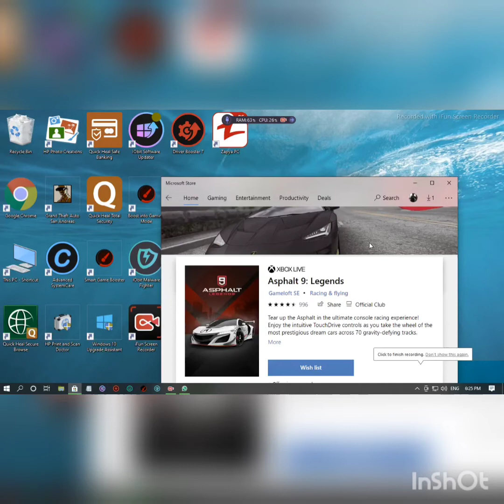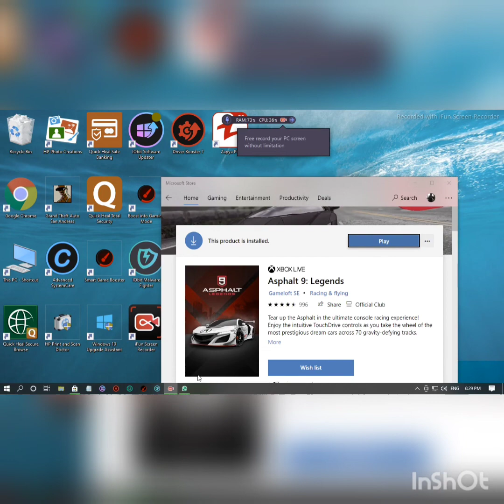The Speed of Jio Fiber Broadband on Asphalt 9 Legends , It,s Awsome .